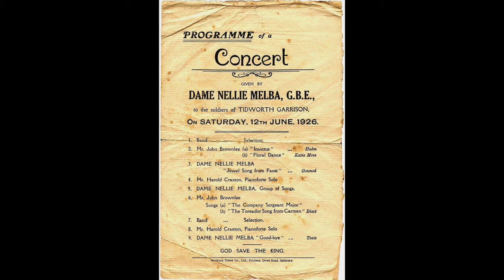Puccini: La Bohème - Addio, dolce svegliare - Nellie Melba, soprano (The Last Recital, June 8 1926)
La Bohème

Addio, dolce svegliare

Nellie Melba, soprano
with Browning Mummery, Aurora Rettore, John Brownlee
The Last Recital, London, June 8 1926